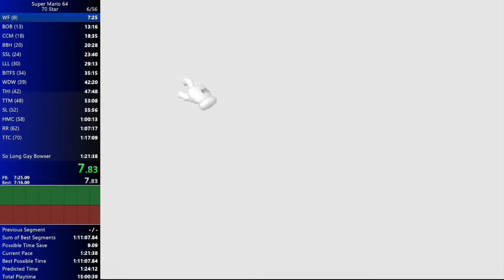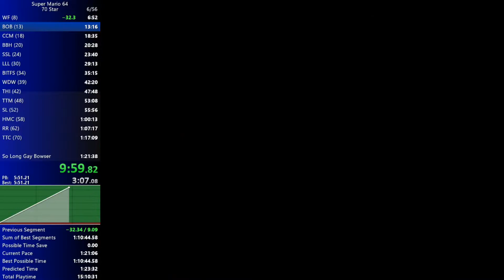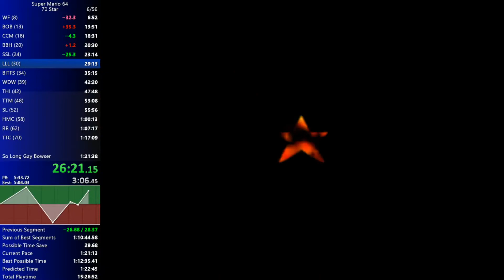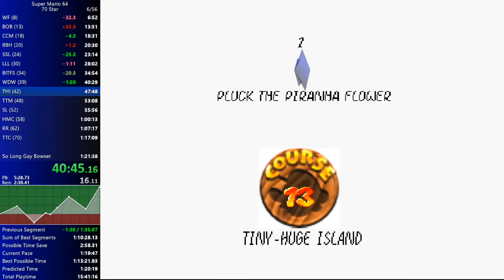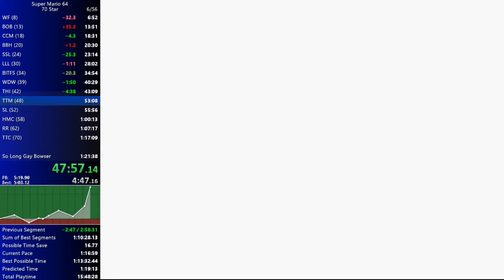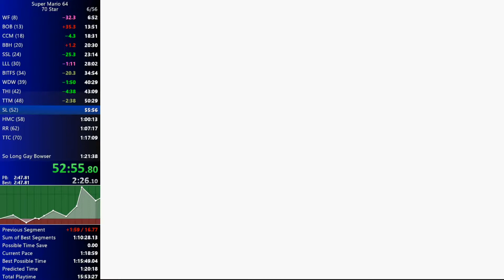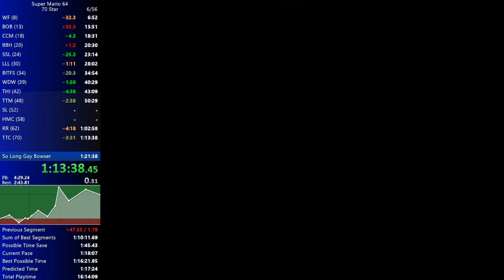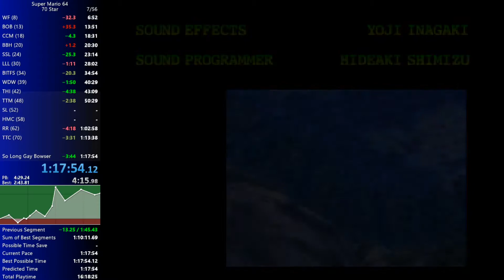1:17:54 70 Star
Lmao DDD TTM and TTC